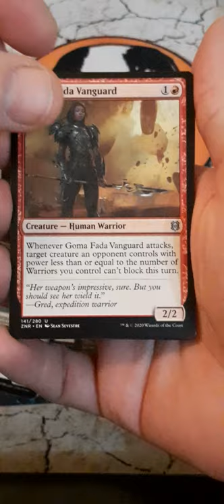MTG - SET BOOSTER - FOIL RARE + THE LIST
MTG set booster opening from Zendikar Rising. What will we find and can we do it in under a minute!